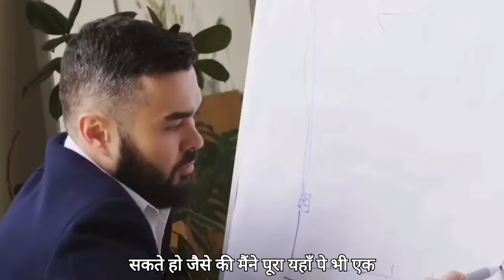5 THINGS EVERY CREATOR MUST LEARN FROM CARRYMINATI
5 THINGS EVERY CREATOR MUST LEARN FROM CARRYMINATI